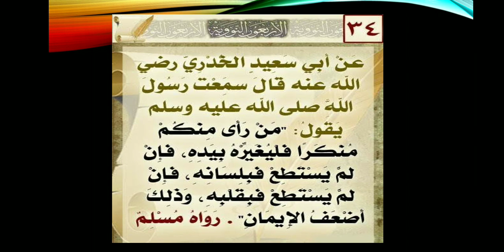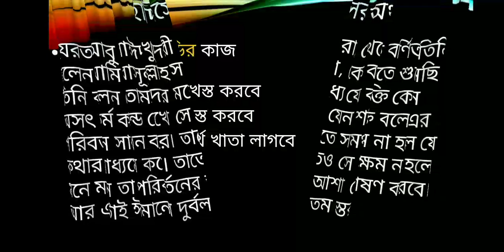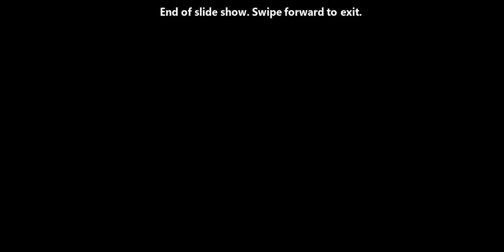শিক্ষক মোঃ ইসমাইল, শ্রেণী, ষষ্ঠ, বিষয়ে ইসলাম শিক্ষা, বিশেষ পাঠ নির্বাচিত হাদিস